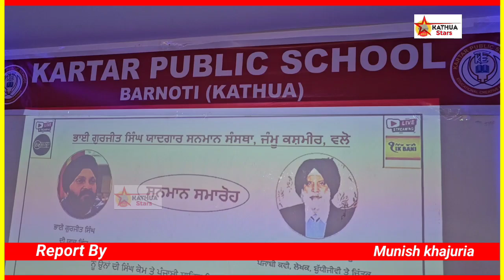गुजीत सिंह यादगार सन्मान संस्था द्वारा आज प्रोफ़ेसर हजूरा सिंह को लाइफ टाइम अवार्ड से किया सम्मानित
गुजीत सिंह यादगार सन्मान संस्था कठुआ द्वारा आज प्रोफ़ेसर हजूरा सिंह को लाइफ टाइम अवार्ड से किया सम्मानित